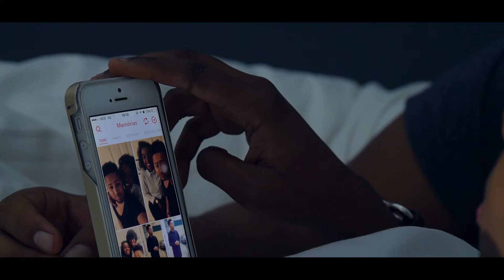GUGA DIAS - DJA Termina